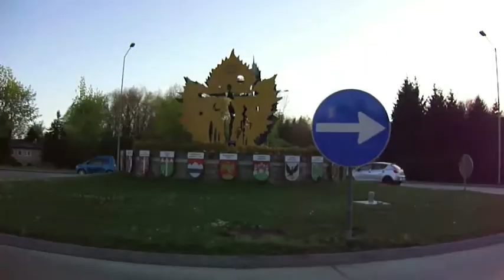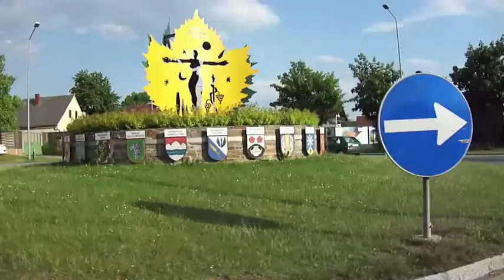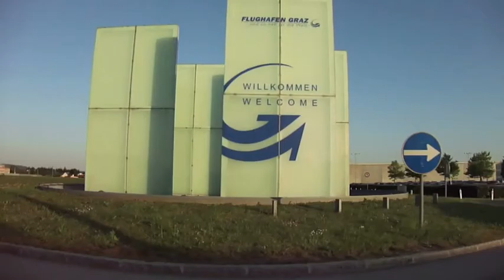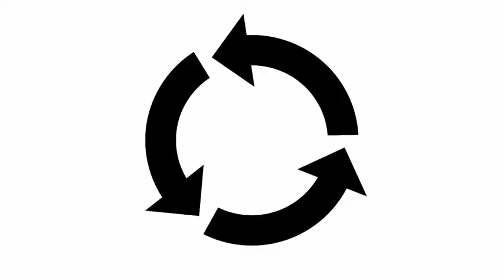ARCHITEKTUR d e t a i l • RUNDHERUM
Eine Auswahl von Kreisverkehren in der Steiermark (Graz, Leibnitz, Deutschlandberg). Aufgezeichnet im Frühling 2011 von Franz Sdoutz.

A mapping of Styrian roundabouts in spring 2011 by Franz Sdoutz.